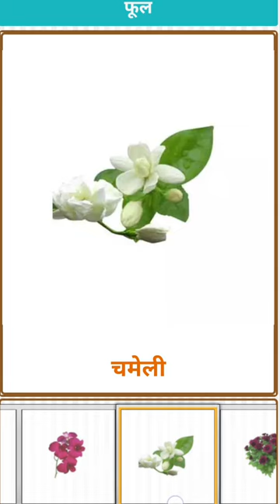फूलों के नाम हिंदी मेhindi learning video#hindi हिंदी flowers name in kids best learning video#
फूलों के नाम हिंदी मेhindi learning video#hindi हिंदी flowers name in kids best learning video#फूलों के नाम हिंदी मेhindi learning video#hindi हिंदी flowers name in kids best learning video#